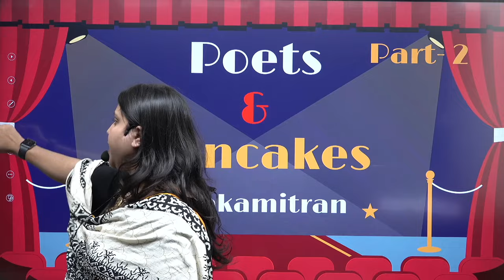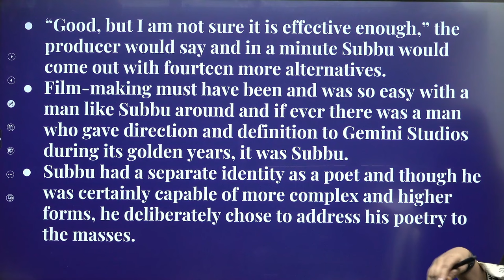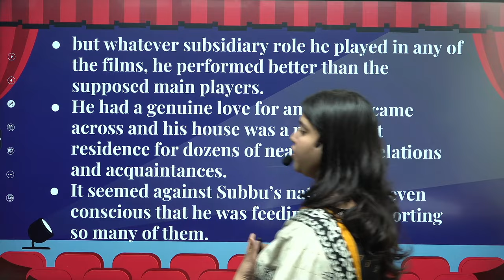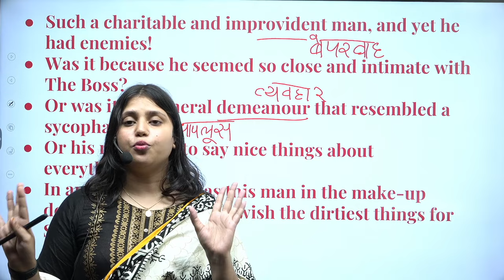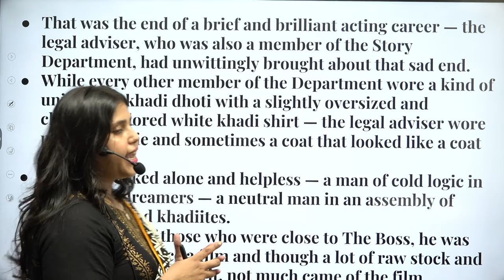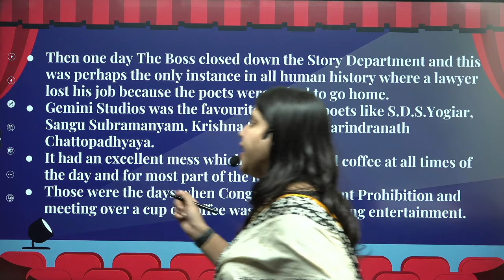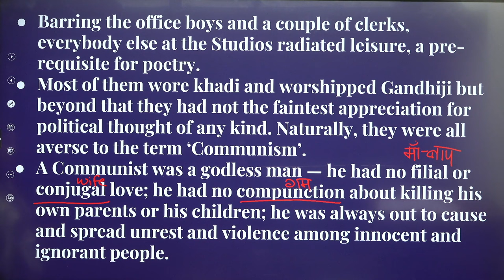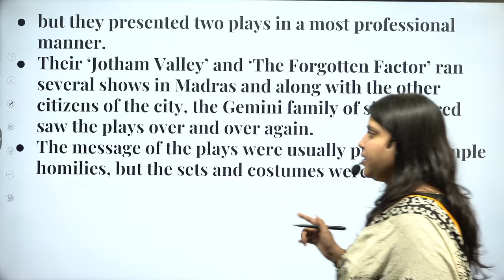12th English | Poet And Pan Cakes by Asokamitran | NCERT + Up Special | Madiha Ma'am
12th English hindi medium
अध्याय  - Poet And Pan Cakes | By - Asokamitran

Part -2 Poet And Pan Cakes  NCERT Class 12 full Chapter 10 in Hindi | Madiha Ma'am

Lecture - 2 Chapter - Poet And Pan Cakes | By - Asokamitran Part - 2 | 12th English hindi medium by Madiha Ma'am

The Poet And Pan Cakes full chapter in hindi,bseb12th,bsebclass12english,class 12 english chapter 11 summary,The Poet And Pan Cakes objective,The Poet And Pan Cakes by  Asokamitran,class 12th english chapter 10 india through a travellers eyes,india through a travellers eyes class 12th english,asl,madiha maam,ashish sir,ashish singh lectures,bihar board,ncert, special